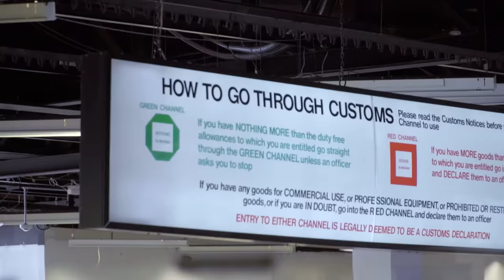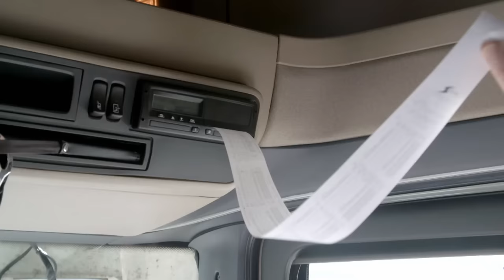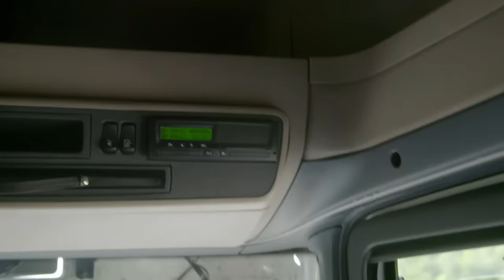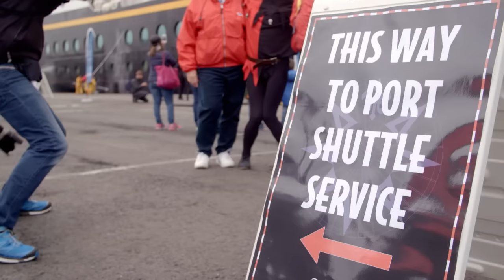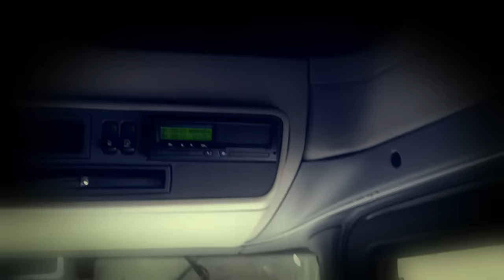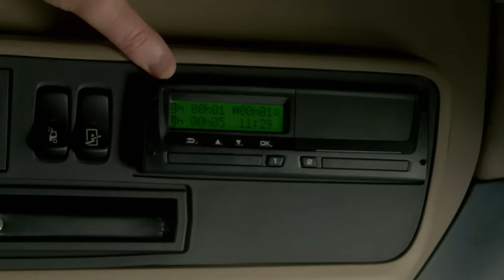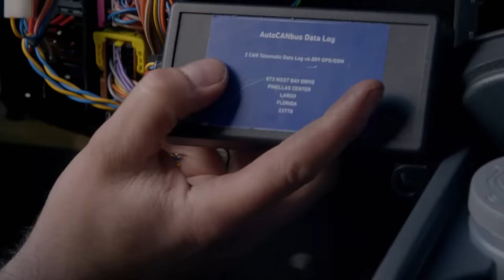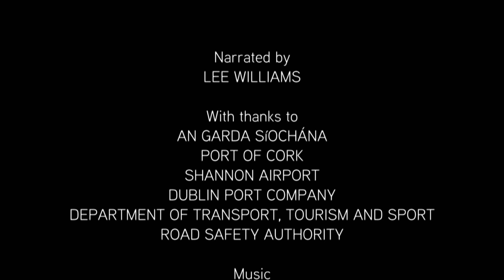Illegal Device Uncovered - Border Interceptors - Border Documentary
Border Interceptors - S01 E06

Witness the shocking discovery of an illegal tampering device in a truck's tachograph system in this episode of Border Interceptors! Join the investigation as Road Safety Authority officer Seamus Lynch uncovers the dangerous truth behind this hidden menace. Learn how this device jeopardises road safety and why it's a serious concern for the haulage industry.

Welcome to Border Interceptors, your gateway to Ireland's vigilant border security. Join us as we delve into the daily activities of the dedicated men and women safeguarding Ireland's borders. From monitoring millions at airports to inspecting tonnes of goods, ensuring coastal safety along 3000 kilometres of shoreline, and overseeing vehicle traffic across 500 kilometres of UK borders. Explore this show for an in-depth look at Ireland's border protection efforts.